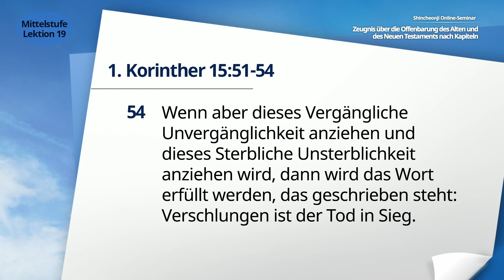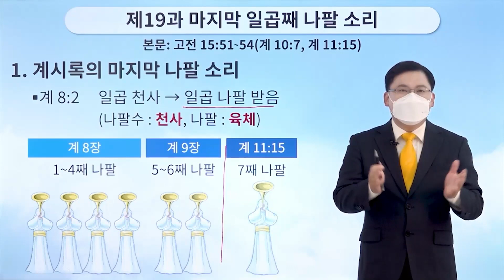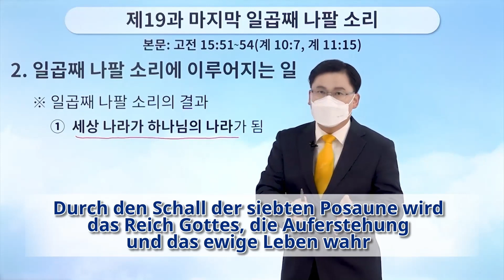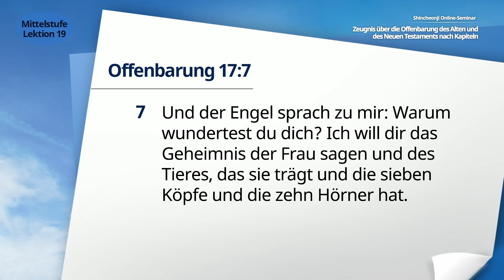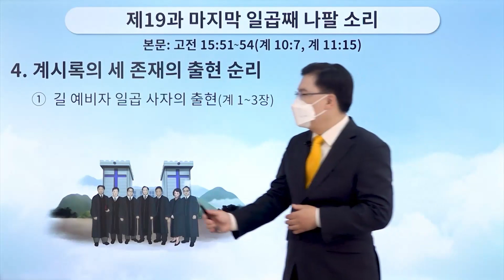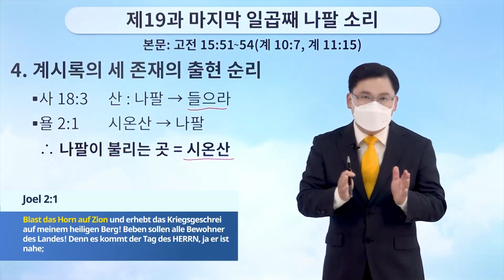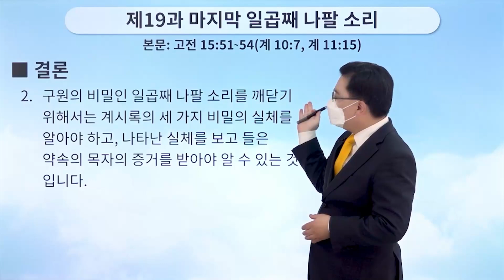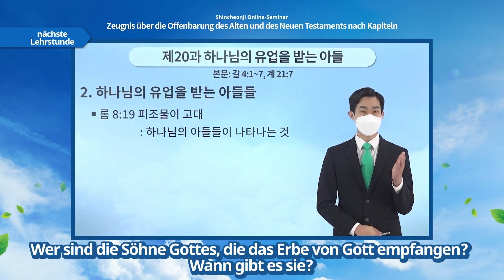[Lektion 19] Der Schall der letzten, siebten Posaune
Zeugnis über die Offenbarung des Alten und des Neuen Testaments nach Kapiteln | Shincheonji Online-Seminar

✅ Lehrumfang: [Lektion 19] Der Schall der letzten, siebten Posaune | 1.Kor 15:51-54 (Offb 10:7, Offb 11:15)
✅ Datum & Zeit: 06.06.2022 (Mo), 10:00 Uhr (GMT +9) veröffentlicht
* Name der Veranstaltung: Zeugnis über die Offenbarung des Alten und des Neuen Testaments nach Kapiteln
* Zeit: jede Woche Mo, Do / Veröffentlichung um 10:00 Uhr vormittags (GMT +9)
* Lehrpersonen: Versammlungsleiter Manhee Lee, Gemeindeleiter der 12 Stämme
* Lehrumfang: 25 Lektionen der Mittelstufe vom Zion Christlichen Missionszentrum
sowie Sonderlektionen

※ Lehrgang der Mittelstufe:  Kurs, bei dem Besonderheiten unter den Inhalten bezüglich Prophezeiung und Erfüllung vom Alten bis zum Neuen Testament kapitelweise erlernt werden.

✅ Kontaktdaten für Beratung und Anfragen nach Regionen
✅ Deutschland
- Shincheonji Gemeinde Jesus - Berlin Gemeinde :

[Shincheonji Gemeinde Jesu, Tempel des Zeltes des Zeugnisses]
Alle Videos auf dem oben genannten Kanal werden in Übereinstimmung mit dem Urheberrechtsgesetz behandelt. Alle geistigen Eigentumsrechte an Video gehören dem Urheberrechtsinhaber. Die unerlaubte Vervielfältigung, Weiterverteilung oder Erstellung abgeleiteter Werke ist verboten, auch für nicht-kommerzielle oder pädagogische Zwecke.